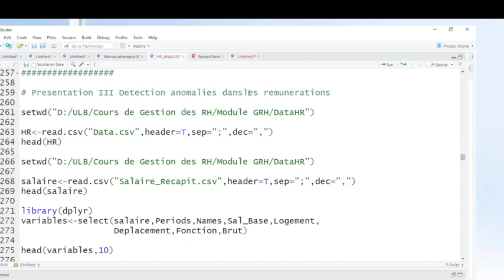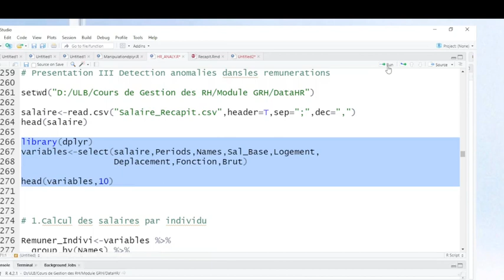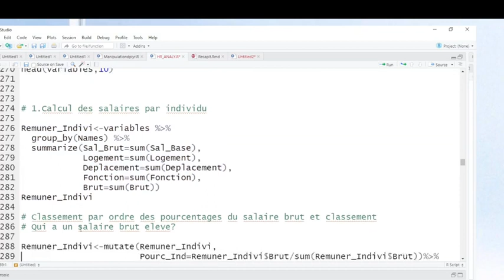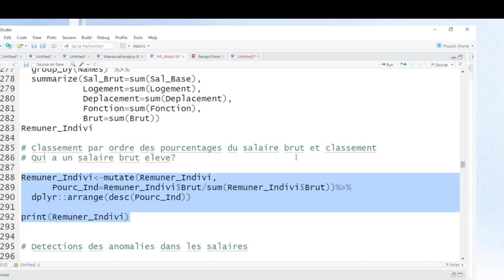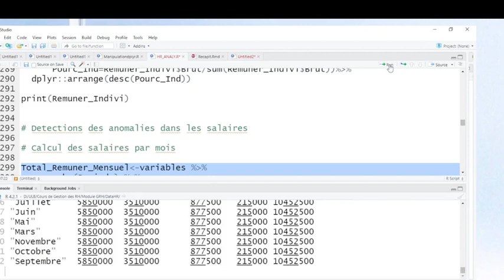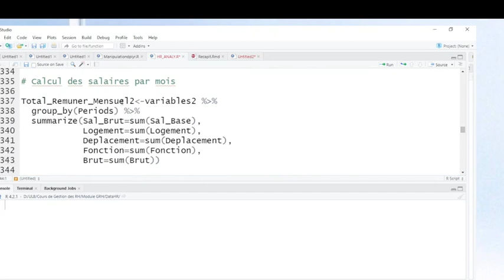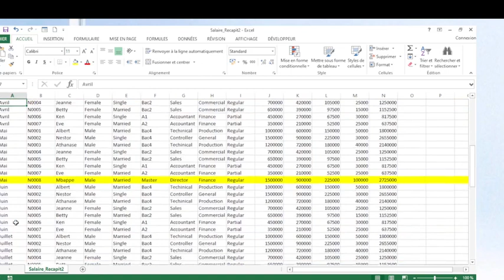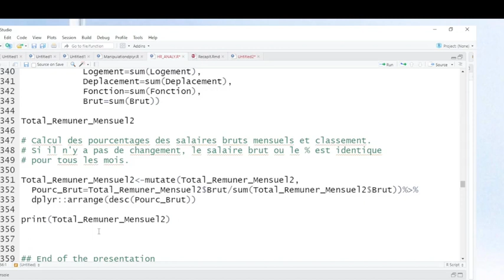Comment auditer les rémunérations?Comment auditer les salaires? Comment détecter les anomalies ?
cette vidéo montre comment auditer la rémunération ou comment auditer les salaires. Elle montre comment détecter les anomalies dans les salaires. Sur base des simulations, nous vous montrons comment identifier les mois qui présentent des anomalies. On vous montre comment regrouper les rémunérations ou les  salaires par mois sur les 12 mois. On vous montre comment calculer le pourcentage ou la part de chaque mois dans la masse salariale. Nous partons du principe que si il n y a pas de changement dans les rémunérations  ou salaires mensuels, les rémunérations ou salaires ont un même pourcentage.
L 'analyse détaillée des salaires ou rémunérations peut être difficile si on maitrise pas les procédures d'analyse. Dans vidéo je vous explique comment réaliser toutes les analyses des salaires et rémunérations en gestion des ressources humaines.  La masse salariale représente une part non négligeable pour les entreprises. Le montant de la rémunérations ou des salaires représente une charge pour l'entreprise qu'il faut suivre de plus prêt. La rémunération ou les salaires affectent négativement le résultat de l'entreprise et peut avoir des incidences fiscales énormes. Quand le montant de la rémunération ou des salaires  est sous-estimé, le résultat imposable augmente et l'entreprise pai plus que ce qui est du.   Quand le montant est sur-estimé, le résultat imposable diminue, ce qui peut engendre des redressements fiscaux importants pour l'entreprise. Il faut donc bien suivre le montant de la rémunération ou des salaires pour donner la situation exacte. L'audit des rémunérations vise donc à s'assurer de la fiabilité et de la sincérité des montants de la rémunérations enregistrée. Dans cette vidéo nous montrons les premières analyses à faire dans le processus d'audit des rémunérations ou des salaires.
La vidéo donne une réponse aux questions suivantes:
Comment auditer les rémunérations?
comment faire l'audit des rémunérations?
comment contrôler les rémunérations?
comment vérifier les rémunérations?
comment auditer les salaires?
comment contrôler les salaires?
comment vérifier les salaires?
Comment faire l'audit des rémunérations sous R?
comment identifier des anomalies dans les salaires?
comment trouver des anomalies dans les salaires?
comment faire la vérification des rémunérations?
Comment faire l'audit des salaires?

Lien de la vidéo précédente sur l'analyse des rémunérations